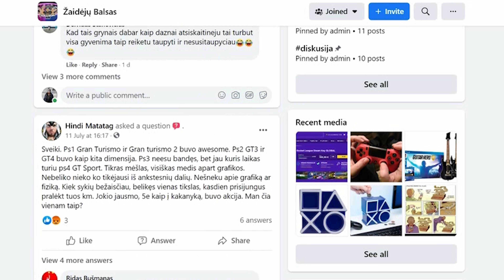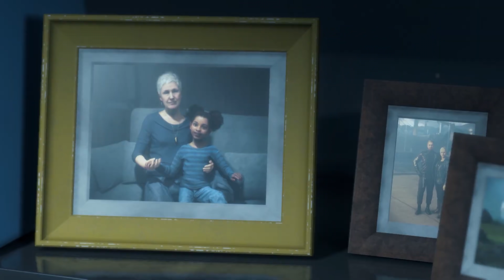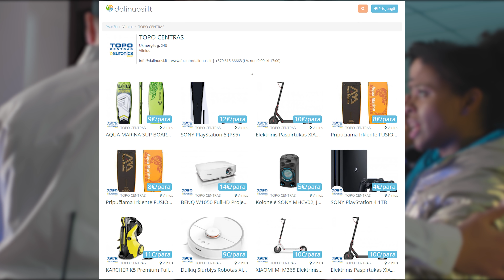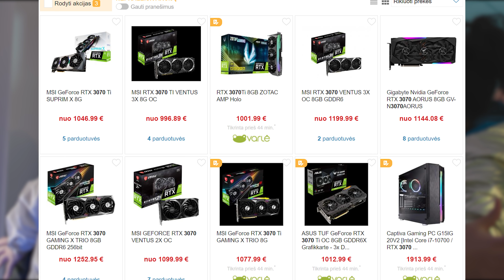Paskutinis Assassin's Creed žaidimas?!?! - Žaidimų Naujienos 2021-07-15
00:00 - intro
02:26 -  “Death Stranding: Director’s Cut” išleidimo data
04:44 - “Deathloop” gameplay
06:44 - Kiti “State of Play” anonsai
10:07 - “Assasin’s Creed” revoliucija?
11:15 - “The Lord of The Rings: Gollum”
12:10 - “The Last of Us” serialas
12:44 - Per daug raganiaus niekada nebūna
14:25 - “Test Drive Unlimited: Solar Crown”
14:57 - AKCIJOS
16:26 - outro